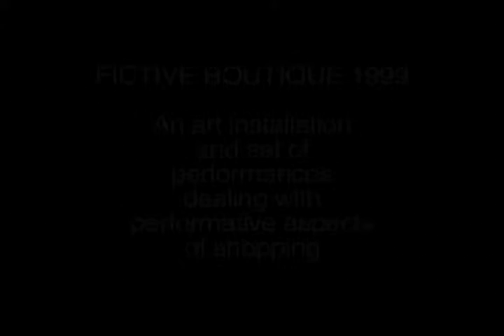Fictive Boutique 01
An art installation and set of performances created by Paul Clay for the pop up site EXPO | SURE, 242 Elizabeth Street, New York City, presented through the Downtown Arts Festival, in space created by Pompei AD for Levi's® Vintage Clothing, festival sponsor. Live video projections by Paul Clay of Ficitve